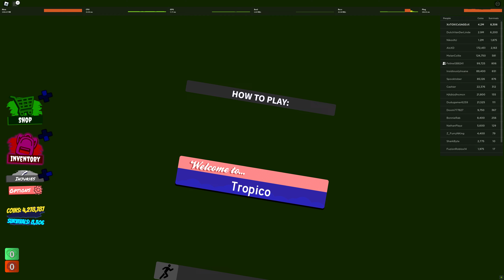Roblox (TAU) KRAMPUS then acid rain